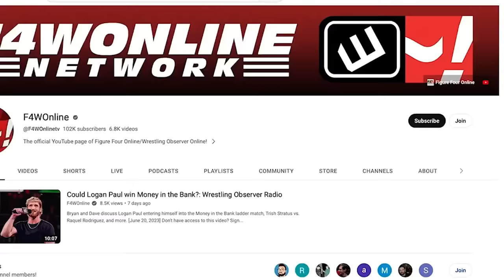Polarizing thoughts on Sol vs. Kelani | NXT Heatwave | Wrestling Observer Radio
Dave Meltzer and Bryan Alvarez have share their thoughts on Kelani Jordan vs. Sol Ruca from NXT Heatwave and why some people liked the match while others didn't.